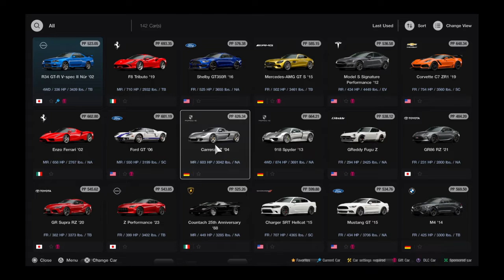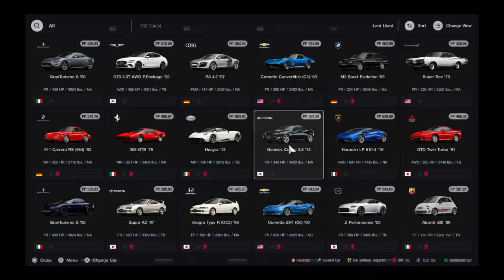Gran Turismo® 7_20220810..Maserati Gran Turismo S gameplay and replay @ Interlagos